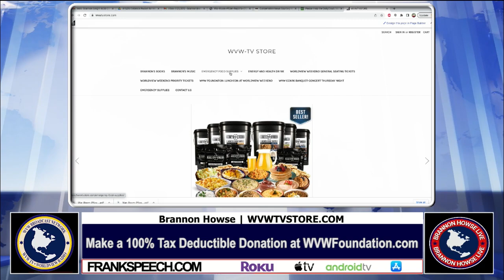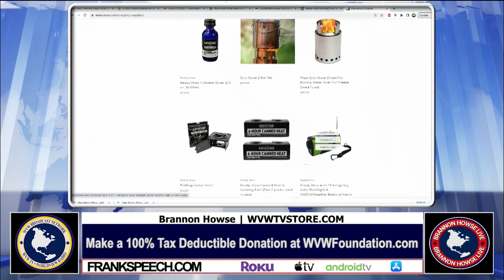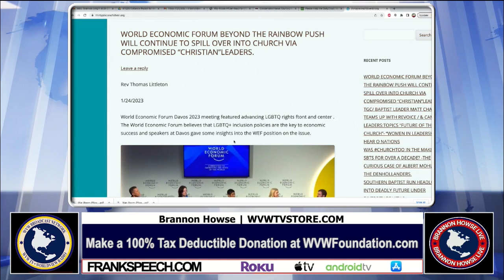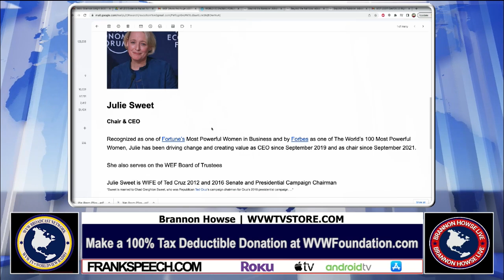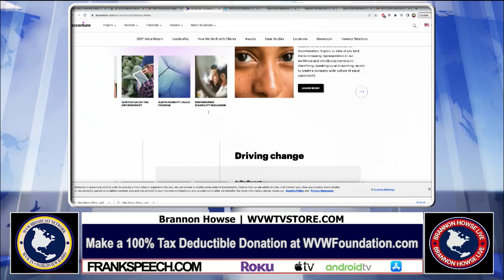WEF Weaponizing LGBTQ Agenda to Criminalize Christianity?